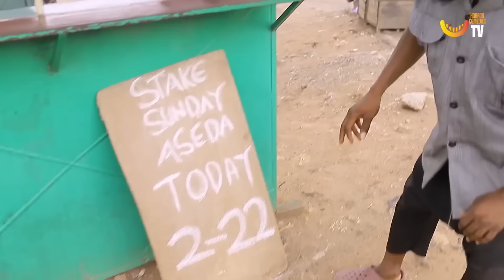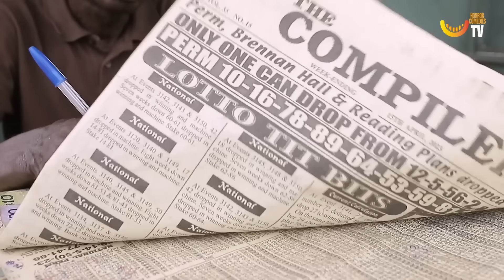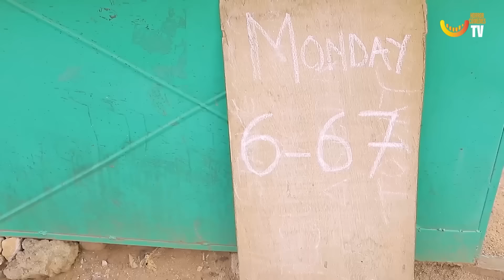Father Ankrah's Cash Catch Goes HORRIBLE Wrong 🙆💸😂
HORROR COMEDIES

WATCH
SUBSCRIB